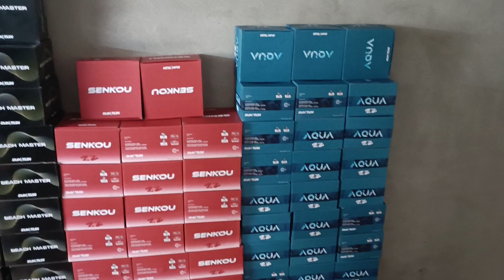جديد اليوم اللهم بارك لأصحاب محلات بيع باجملة وتمن مناسب وتوصيل إلى جميع مدن المغرب🤲🤲🤲